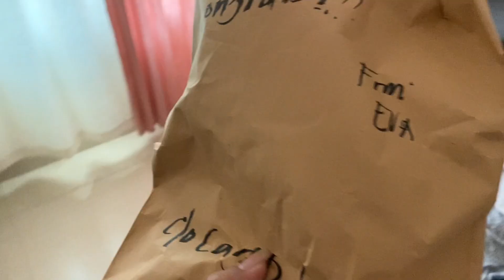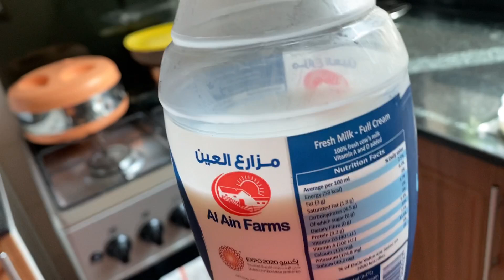vlog22#নতুন কে আনিওঁ আজি বহিব নাপালে